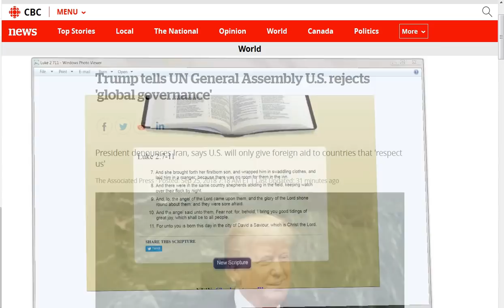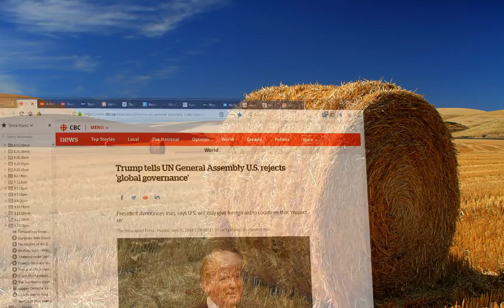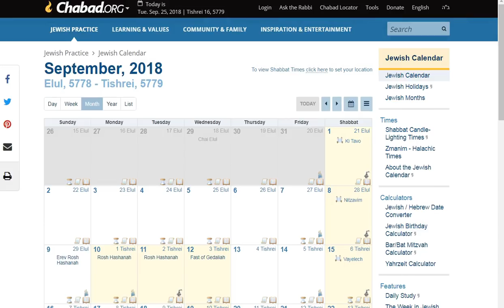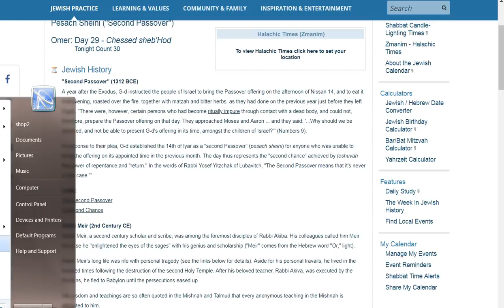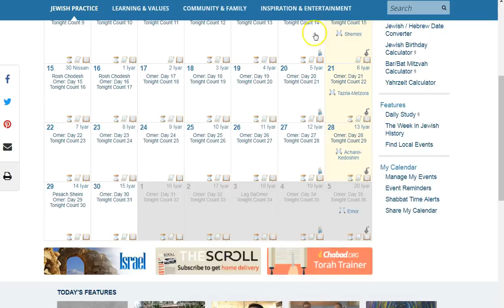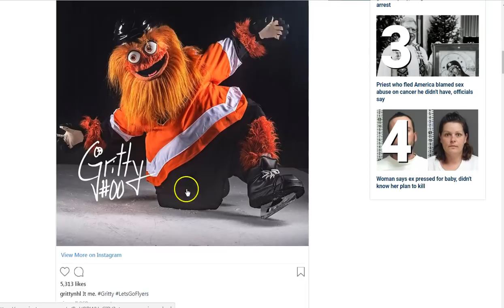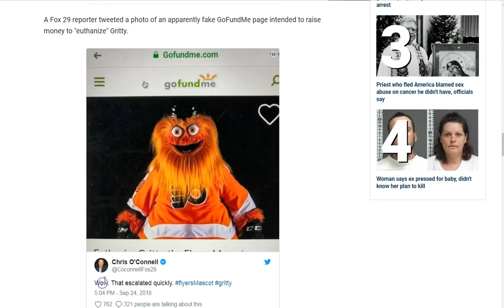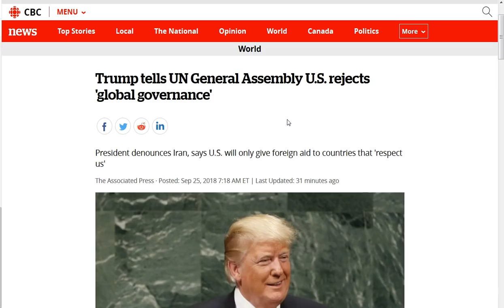UN - DC Trump and Arch of Triumph Ritual 333! Days of Noah! Philadelphia Flyers!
My computer is literally frozen to a crawl. Sorry no links. This ritual is coming to a grand climax and we all need to be ready as they will try to fool the world! Again! But God is greater and has given all things to Jesus! He is the way, the only way! Peace to you all! :)

Amen.